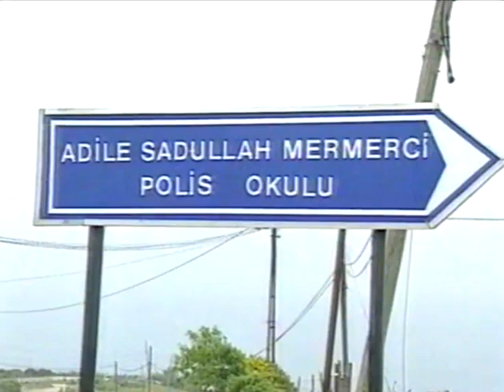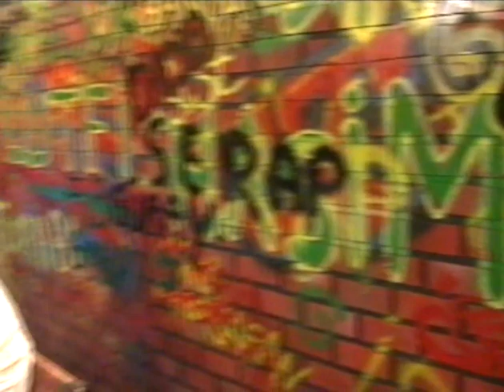Asist Sezon_1 Bölüm_17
ASİST Sezon_1  Bölüm_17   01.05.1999   Cine5  (Süre: 01.02'22")

Basketbol sezon sonu olması sebebiyle TBF Başkanı Turgay Demirel konuğumuz olmuştu. Hem geçen sezonu konuştuk hem de Türk Basketbolu için gelecek projeleri, ne yapılması gerektiği gibi sorunlara parmak bastık. Turgay Demirel samimi tavırları ile programa renk katmıştı.

*DVD kopyadan aktarma, çerçeveleme - renk düzeltme ve kurgu işlemleri, yaklaşık 18 saat sürdü. Ses pek kaliteli değil. Bantların 20 yıllık olduğunu unutmayın.

İçerik:

KONUKLAR -
Turgay Demirel - Türkiye Basketbol Federasyonu Başkanı

1*  Jenerik
2*  Polis Akademisi Panel
3*  Haber Turu
4*  Michael Ansley
5*  Euroleague Klip
6*  Euroleague Yeni Düzenlemeler
7*  Euroleague Primler-Grafik
8* Turgay Demirel Röportaj
9*Konuklar Sohbet - Telefon Bağlantıları

ASİST EKİBİ:
Barbaros Talı - Spor Müdürü
İsmet Badem
Murat Murathanoğlu
Teoman Kozan - Yönetmen
Can Budak - Editör/Muhabir
Suat Şenocak - Editör/Muhabir
Erdal Ceviz - Aktuel Kamera

Program Dekoru Grafiti Uygulama/ Asist Logosu - Tunç Dindaş (Turbo)
Jenerik: Show Tv Grafik Ekibi ( Bahadır İşler, Tunç Dindaş, Günal Mutlu, Esen Kurtulmuş)